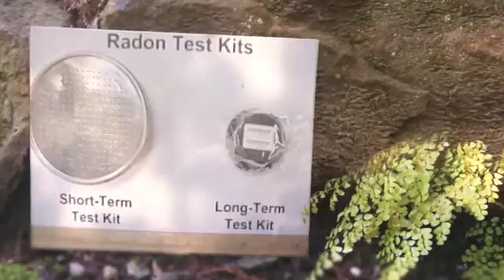How to mitigate radon - Canton, NC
Tips on how to mitigate radon, by Affordable Inspections Inc.